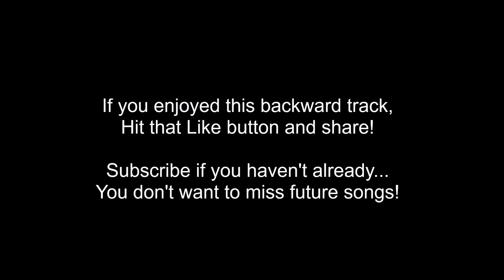Barbie Girl (Aqua) Played Backwards - Retro Rewind!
Have you ever wanted to hear Barbie Girl played backwards? Well now you can! Drop a comment and let me know if you think it sounds better than the original.